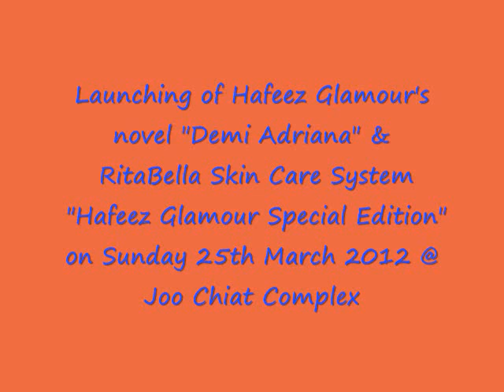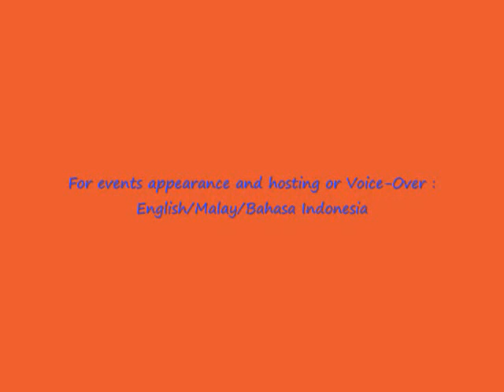Glam TV: Launching of DJ Hafeez Glamour's novel "Demi Adriana"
Glam TV: Launching of DJ Hafeez Glamour's novel "Demi Adriana" & RitaBella Skin Care System 'Hafeez Glamour special Edition" on Sunday, 25th March 2012 @ Joo Chiat Complex.

Novel "Demi Adriana" also available at Muzika Records. Price: $12.90

For events appearance & hosting or Voice-Over:
English/Malay/Bahasa Indonesia...